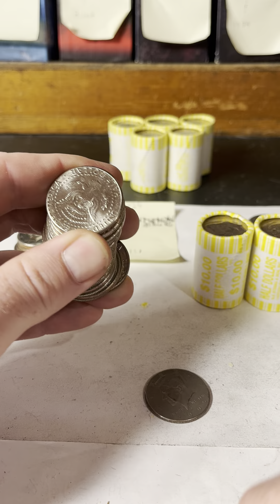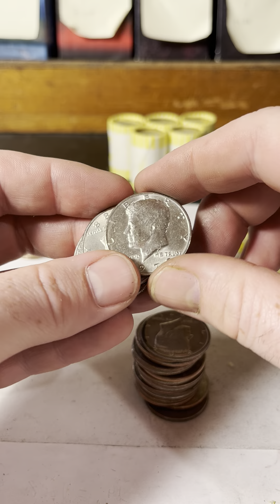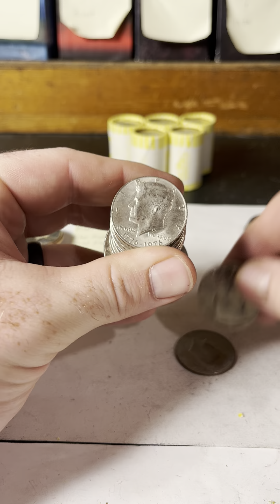493! Last 3 rolls of the box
Any error coins found from these videos will be placed on my eBay account. All you have to do is search Whitesquirrelcoins and my coins will show up. Some proceeds go to helping the channel and gathering additional coins so I can provide more content! 10% goes to helping someone in need through giving, more to come on how it will work out but right now we want to grow and help people struggling!